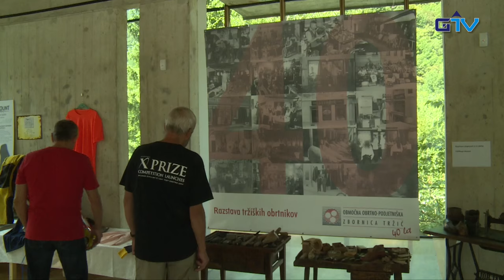GORENJSKA POROČILA: Šuštarska nedelja v Tržiču 2016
Šuštarska nedelja, ki jo vsako prvo nedeljo v septembru pripravi Turistično društvo Tržič, spada med najbolj obiskane množične prireditve na Gorenjskem. Prireditelji so se v zadnjih letih na pobudo obiskovalcev vrnili k tradiciji, največjo pozornost pa posvečajo prodaji čim bolj kakovostne obutve po ugodnih cenah.